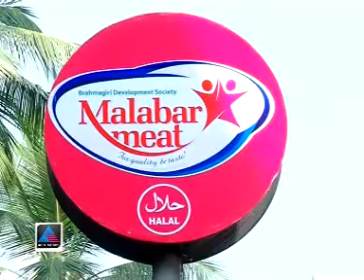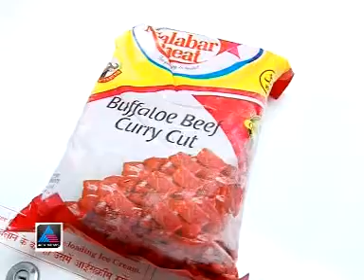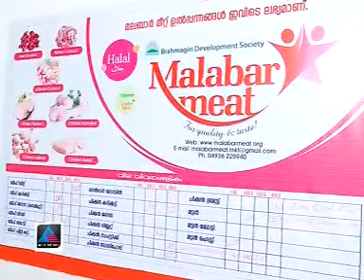MALABAR MEAT VELLIMADU KUNNU INAUGURATION ACV NEWS